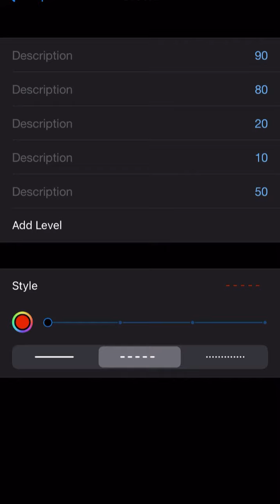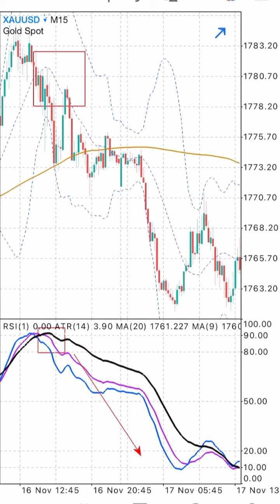How to install mobile indicators for trading strategy